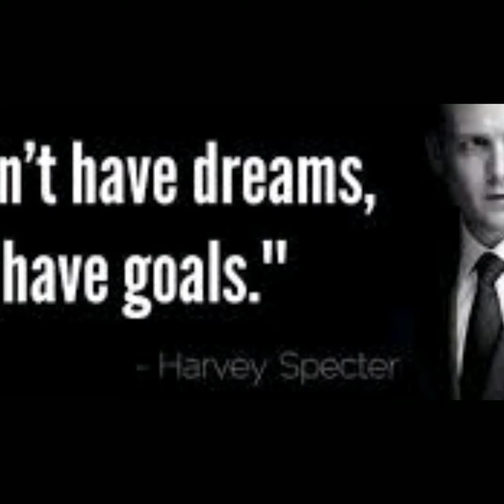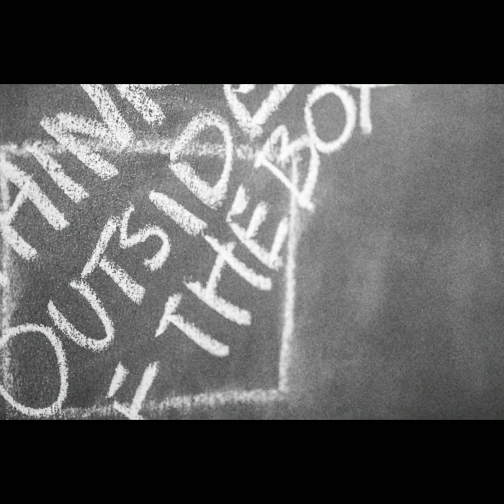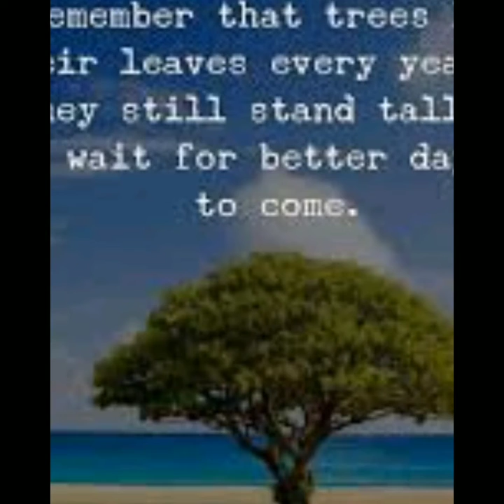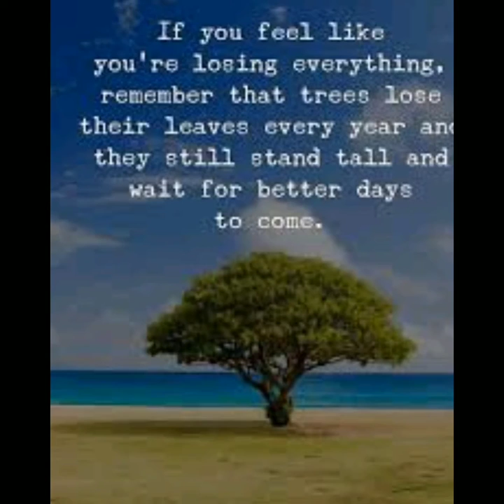How billionaires think|billionaire banna hai toh video jrur dekhein|Avinash Chalotra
You only get best advice here.Motivational quotes of top billionaires. Watch and apply these  quotes in your life to make it bigger and better

If u people want any specific type of quotes then text me in a comment section

Check out best billionaire books:-
1.RICHEST SELF MADE INDIAN

2. HOMELESS TO billionaire journey

3.TRUMP- everything you need to know about success

The mindset of a billionaire
Learn how to think correctly
How to think correctly
Think correctly
Billionaire mindset
the billionaire mindset
billionaire thinking
how to think
video advice billionaire mindset
video advice
video advice motivation
billionaire mindset video advice
billionaire quotes
billionaire quotes on success
billionaire quotes about money
Billionaire quotes images

billionaire saying quotes
best billionaire quotes
self made billionaire quotes
billionaire habits
be inspired billionaire
be inspired billionaire habits
billionaire habits you can apply
15 billionaire habits
life advice will change your future
How billionaire think
how billionaires think success advice from the top
how billionaires think decoding the billionairebillionaire mind
how billionaire developers think
how handsome billionaire thinks
how does a billionaire thinkthink
billionaires success stories
billionaires success secrets
billionaire tips to success
billionaire habits of success